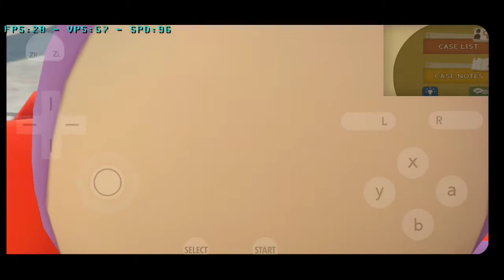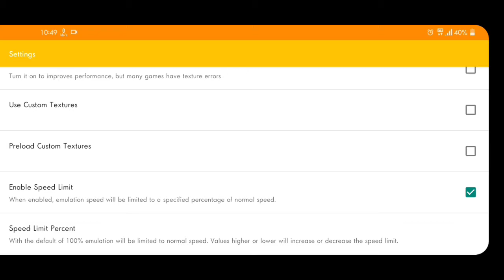Detective Pikachu | Setting Citra 3Ds Emulator on Android (MMJ)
Detective Pikachu is an adventure game in which players control Tim Goodman as he works together with Detective Pikachu to solve various mysteries. This is accomplished by walking around scenes, finding potential clues, and speaking with people and Pokémon to uncover new information.

- SD845
- Android 10
- 4GB Ram